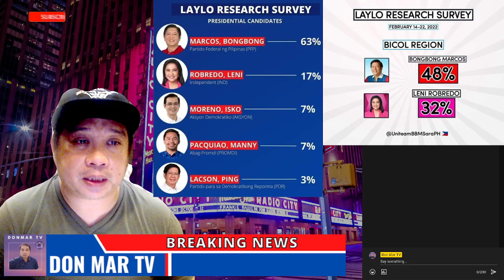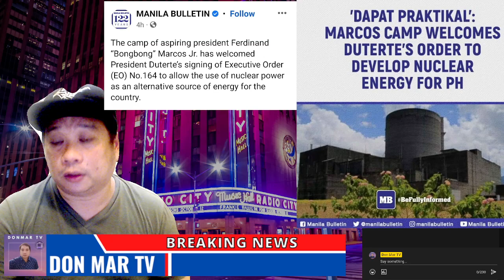Duterte handa ng ibigay kapanyarihan, Bongbong Marcos tinanggap ang plano, Leni talbog sa survey!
PINAS HOT NEWS TODAY MARCH 05, 2022
JUST NOW: Duterte handa ng ibigay kapanyarihan, Bongbong Marcos tinanggap ang plano, Leni talbog sa survey!